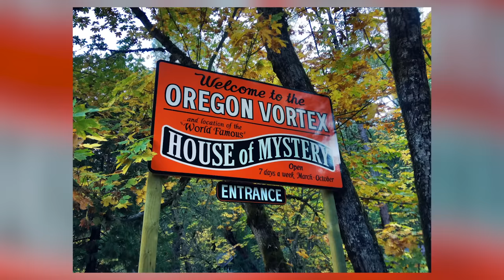Lugares De La Tierra Donde La Gravedad No Funciona - 15 Lugares Más Misteriosos De La Tierra